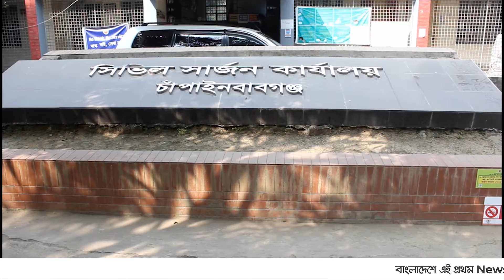চাঁপাইনবাবগঞ্জে প্রথম টিকা নেবেন প্রশাসনের কর্মকর্তারা | Jagonews24.com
চাঁপাইনবাবগঞ্জে প্রথম টিকা নেবেন প্রশাসনের কর্মকর্তারা